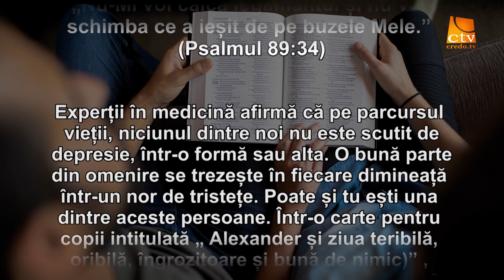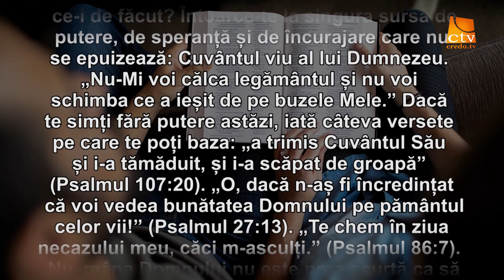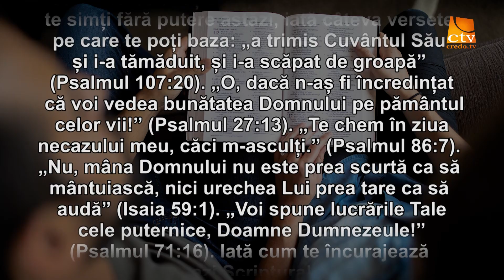Cuvantul lui Dumnezeu pentru Astazi 02.09.19